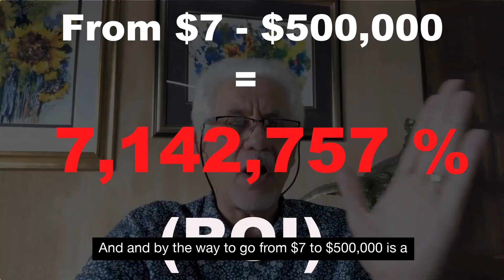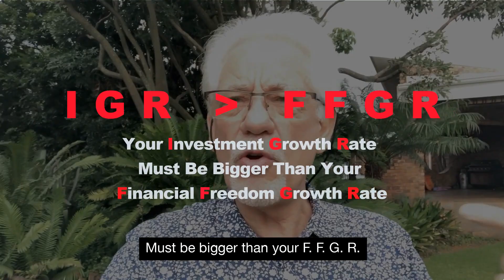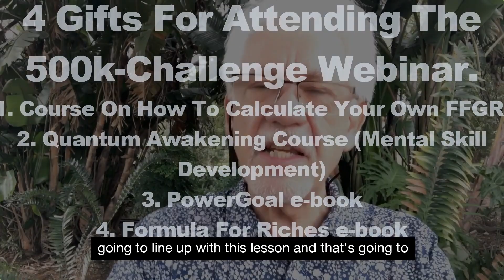3 Tips For Financial Self Reliance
🔴 Sign up for my next 500k-Challenge Masterclass
and discover how I grew $7 to $93,623.71 in 15 weeks by applying the Wealth Creators Strategy.

* We will also be giving away access to the Powergoal and the Formula For Riches eBook *

Chapters
00:00 Intro
01:26 500k Feedback
02:36 Self Reliance
09:45 Tip #1 - DON'T Rely on the Financial Industry
11:30 Tip #2 - Develop Your Mental Skills
13:13 Calculate Your FFGR
14:26 What are the steps that you can take
16:23 What was my outcome
18:00 Outro

WARNING: This will go against all conventional wisdom and beliefs. If you’ve ever dreamed of having financial freedom and doing what you want, when you want, you need to know this.

Hannes Dreyer is not a licensed financial advisor. He is not a licensed attorney, he is not providing you with legal advice in these videos. The information presented should not be construed as financial or legal advice. Always do your own due diligence.

Please understand that by watching the Wealth Creators Method’s videos or enrolling in their programs does not mean you’ll get results close to what he’s been able to do (or do anything for that matter).

He’s been a SUPER INVESTOR and business owner for over 38 years and his results are not typical. Most people who watch his videos or enrol in his programs get the “how to” but never take action with the information. Hannes is only sharing what has worked for him and his students. Your results are dependent on many factors… including but not limited to your ability to work hard, take full responsibility to develop your own high-value skills, commit yourself, and do whatever it takes to become the person that you want to be. Entering any business or becoming a SUPER INVESTOR by investing in investments like business, property or cryptocurrencies is going to involve a level of risk as well as massive commitment and action. RISK is defined as not knowing what you are doing, so the higher your competency and skill levels are, the less the risk will be.

Self Reliance